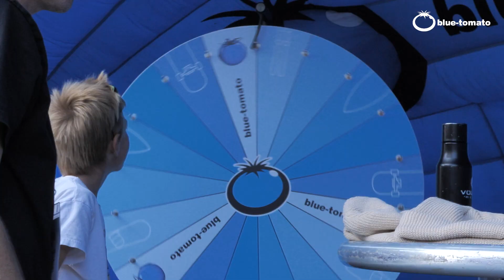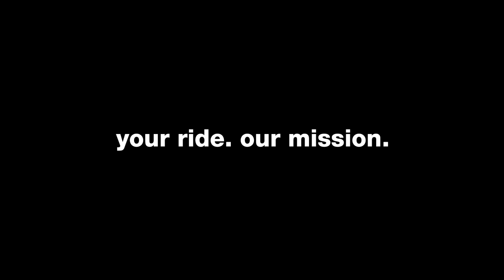Best Foot Forward Europe Tour Finals 2021 Recap | Innsbruck | Blue Tomato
The finals of our Best Foot Forward Tour 2021 went down in Innsbruck and what a day it was! We couldn’t have imagined a better final and we’re beyond stoked!